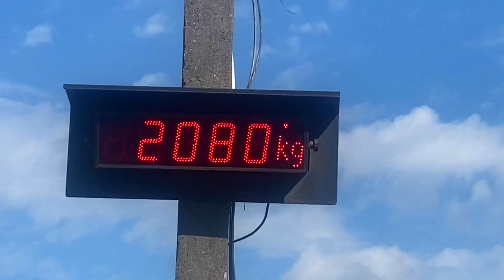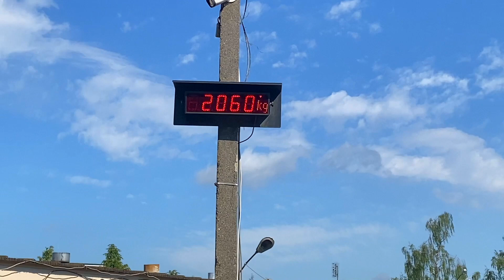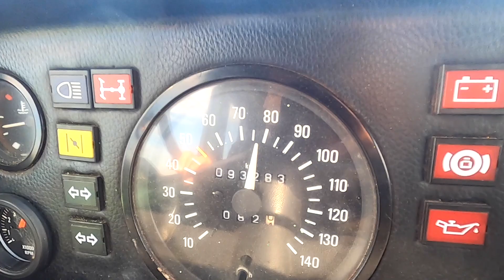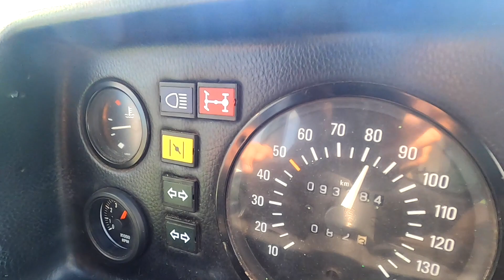Ruszamy z budową kontenera mieszkalnego. Pierwsza przymiarka ścian do mercedesa kaczki 4x4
Nadszedł długo oczekiwany moment! Ruszamy z zabudową kempingową. Nasza kaczucha pojechała do firmy MicroCamper, gdzie powstanie cały kontener. Tu namiary na tę firmę:

Musieliśmy nieco się wstrzymać z oddaniem samochodu, bo u Karola trwał remont. Nasz samochód jest dosyć wysoki, ma ok. 2,4 m wysokości. Trzeba było podwyższyć garaż, żeby go pomieścić :)

Mając więc zapas czasu, oddaliśmy samochód do gazownika, a konkretniej do Serwisu Tados we Wrocławiu przy Krzywoustego. Założyliśmy dwa zbiorniki na gaz, by ekonomiczniej jeździć, a do tego trzeci, mniejszy zbiornik, z którego będziemy zasilać m.in. kuchenkę w kamperze. Jeszcze nie wiemy, jak wyjdą testy spalania, bo niezbyt mieliśmy okazję się “pobujać samochodem”. Ale auto odpala i chodzi mega cichutko, nic nie szarpie, nic się nie przełącza, więc jesteśmy zadowoleni. Tados Serwis to tutaj:

Następnie wróciliśmy do naszego ulubionego blacharza, czyli Kuby z J&D Garage. Kuba sprawił, że nasz samochód obecnie wygląda, jak wygląda :) czyli pięknie. Tym razem pomógł nam dobrać odpowiednie fotele na przód i je dla nas wymienił. Oryginale fotele z kaczuchy zachowujemy, ale ponieważ nie miały nawet zagłówków, woleliśmy je wymienić na coś wygodniejszego. Wybór padł na fotele z Hondy CR-V z podłokietnikami :)
Namiary na warsztat Kuby tutaj:

Na koniec zostawiamy sobie ogarnianie całej szoferki, póki nie powstanie zabudowa, nie ma co bawić się w odnawianie jej. Będziemy jeszcze ciągnąć kabelki od audio i od kamerek parkowania, pewnie dołożymy sporo przełączników. Na razie czekamy, aż sklei się zabudowa i działamy dalej :)